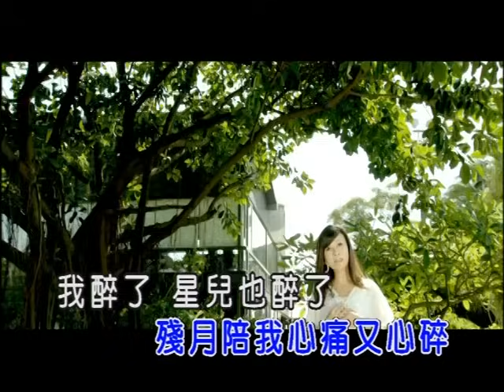龍千玉-問君(官方KTV版)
收錄於龍千玉【卡將喲】專輯
寂寞的夜  望穿秋水天涯茫茫  問君何時歸

中華電信：手機直撥760→按1→輸入655288
台灣大哥大：手機直撥803→按4→輸入655288
遠傳：手機直撥900→按4→輸入655288
威寶：手機直撥700→按4→輸入655288
亞太：手機直撥560→按2→按6→輸入655288